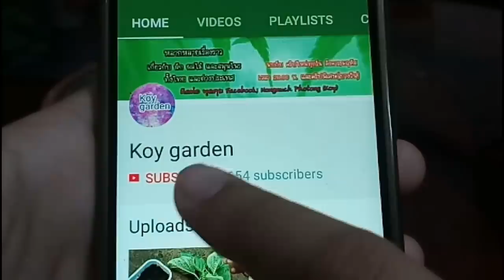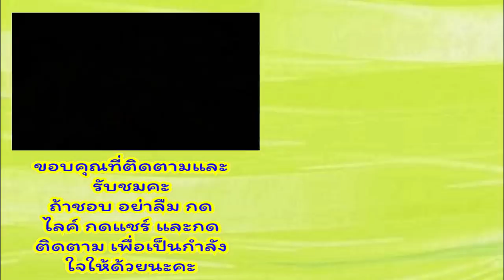ปุ๋ยน้ำซาวข้าว แบบไม่หมัก ผักงามแบบปลอดสารในราคา 0 บาท และพาไปเที่ยวญี่ปุ่นท้ายคริปคะ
ปุ๋ยน้ำซาวข้าว แบบไม่หมัก ผักงามแบบปลอดสารในราคา 0 บาท